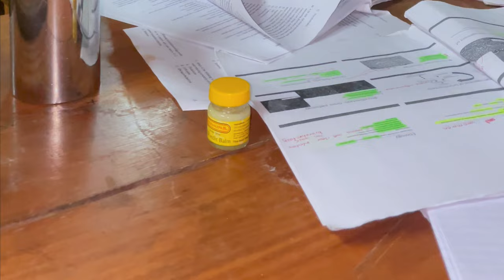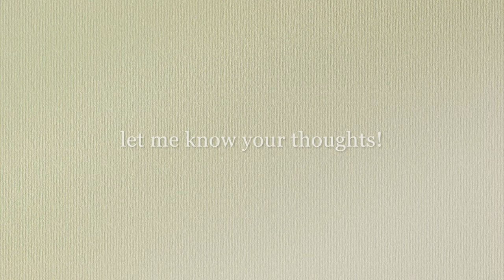Ramanathan Hall 🌙 University of Peradeniya 🇱🇰 | aesthetic vlog ~ study leave, rain, relaxing 🌧🍃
✰ About Me ✰
Hello there, my name is Nevada 🦊 I'm a 3rd yr undergrad at Peradeniya university. If you’re into productive vlogs, study videos, and creativity, then this channel is for you!

✰ Keep Your Momentum Going ✰
Study with me | WINDOW VIEW with LOFI beats 𝄫 + cafe music 🫖 | a cold ❄️ morning in Sri Lanka 🇱🇰
2 a.m midnight 🕛 study with me | real rain & thunder ⚡️🌧 no music ( 30 mins ) | real time rainasmr

📱All photos/ videos are shot on iPhone 12 Pro + Nikon D3500

Documenting memories;  Current sub count - 199 🍂

WELCOME TO RAMANATHAN HALL

❄️Past & Present

Additional to the hall maintenance, over the recent decades many developments have happened in the Ramanathan hall. The major activities include the addition of new wing to the hostel facility; complete rewiring of the electric supply system and the installation of the new sink system to the cafeteria.

❄️History of the Hall

The Ramanathan Hall was established in 1950's and the architecture was designed by Mr. Shirley de Alwis. The chief construction engineer was Mr. D.A. Peris. The Hall was named in honour of Sir Ponnambalam Ramanathan. It was initially established as a boy's hostel and the hall had around 300 students. Currently it facilitates more than 1000 female students and it is the largest girl hostel in the University of Peradeniya accommodating the highest number of students.

❄️Ramanathan Night

Ramanathan Night is an annual event which is organized by the students of the hostel. This event is portrays various talents of students of the nine faculties through a vibrant array of activities organized by the students themselves.

❄️Facilities Of The Hall

Private cafeteria in order to cater the food requirements of the students is available, Outdoor small sports ground facilities for the students are available, Indoor recreational facilities, Television, and Newspaper availability in the common room are available, One common Room, One large reading room in the ground floor, two small reading rooms in the upstairs are available with facilities.
Well-equipped canteen
Dining area
Study room
Entertainment (TV room and the Piano room)
Shrine rooms (Buddhist and Hindus)
Outdoor games (Volley ball, Netball, Badminton)

❄️Students

Around 1250 first year female students from nine faculties of the University of Peradeniya.

❄️Structure

There are 74 Rooms available for students and 2 Staff rooms for Academic Sub wardens in addition to the Full time Subwarden’s residential facilities. Two garages, few stores and few laborers’ rooms are available. Students’ rooms are although same in size and structure, they are different in allocation of students.
I. The room with one bunk bed, two single beds and the other furniture for accommodation of 4 students.
II. Three single beds and the other furniture for accommodation of 3 students.

❄️Hall Rules And Regulations

Students are required to be within the hostel before 7.30 pm and are allowed to leave at 6.00am in the morning. With valid reasons, students are able to obtain early passes to leave at 4.30 am earliest and the late passes to arrive at 10.00 pm. Male visitors are allowed only to the canteen and the dining area from 6.30 am to 7.30 pm. The students have to inform the hall authorities before when they leave the hostel at weekends, holidays or vacations. No pets are allowed in the hostel premises.